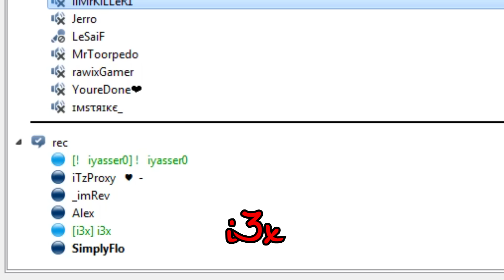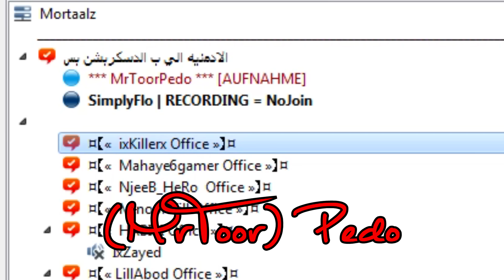WhatsApp group? xD مقاطع مضحكة مع Mortalz [Funny Moments]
♦  Funny Moments with mortalz members :') Thanks to everyone who writes a nice comment or likes the video ♥
➥ +1 Like? :')

♦ Editingtime: [6 hours]
♦ Rendertime: [30 minutes]
♦ Uploadtime: [90 minutes]

♦ Want to talk to me? Come on TS :)
➥ CommunityTS.de

♬ Songs ♬
♫ She got me like
♫ Mike Tompkins - Make it right
♫ Mike Tompkins - Home

~SimplyFlo